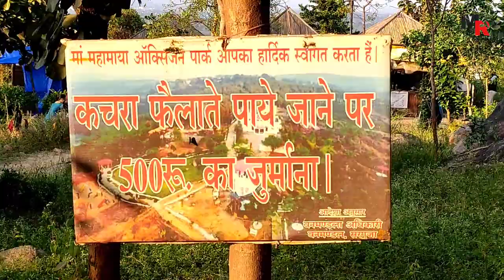ऑक्सीजन पार्क अम्बिकापुर छत्तीसगढ़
such a criticism comment news reporting teaching
by copyright statute that might overview by infringing